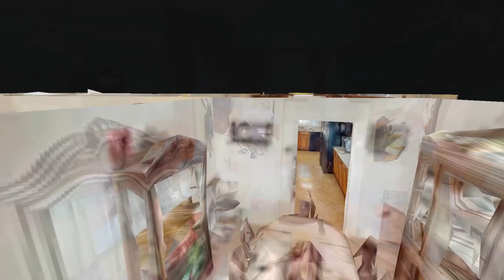200 Wolf Hollow Rd Manitou KY 42436 — Robin Duke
200 Wolf Hollow Rd Manitou KY 42436 - Robin Duke

Robin Duke

Hi, my name is Robin Duke. I was born and raised in Hopkins County! I am a multi-million dollar producing REALTORr?. I have grown, loved, lived, laughed, and cried with members of this community my entire life. I love living and serving in Hopkins County, KY! I pride myself on my customer service, and I always strive to go above and beyond the call of duty for all my clients!
I am not only proud to serve the real estate needs of my friends and neighbors in Hopkins County, but also in all areas of Kentucky. My goal is to provide you with the best possible representation and customer service.
With over 20 years of customer service under my belt, I bring a different view to the real estate industry. Some agents view real estate from an asset perspective, focusing solely on "bricks and mortar," dollars and cents. I see real estate as a people business, first and foremost. It's more than just dollars. It's about the people, their families and their hopes and dreams.
What sets my team apart is our dedication to the highest levels of professionalism and performance for our clients ... It's also important to us to represent you and your home with integrity. When you work with us you're partnering with professionals who are knowledgeable about the market, understand your needs, and have the expertise to make this a smooth and easy transition. It takes more than one person to successfully sell a home and our infrastructure of leadership, experience and support facilitates a seamless execution.
A little more background on myself: I am the only daughter to Wilma Rogers and the late Larry F Rogers (yes the same who was 5th district magistrate). I am married to Clint Duke (Yes the same owner of Hometown Heating & Air Conditioning). I have served the community as a Notary, 1st District Constable, original owner of Hometown Insurance Agency, and I was honored to receive the Kentucky Colonel award as well for community service. My goal is to continue to help our community, and we have created a Heroes Program to give back. (Give us a call for more details on this amazing program!)
In most recent years I have sold my insurance agency mentioned above in 2016 to pursue a real estate career full-time rather than continuing part-time. I have great pride in the trust my clients have placed in me. I have many designations including Broker, GRI (Graduate Realtor Institute), SRS (Seller Representative Specialist), PSA (Pricing Strategy Advisor) to name a few.
I will strive to meet the highest of customer service as I always have in the past with every other endeavor taken on through the years. I always go above and beyond for customer satisfaction and I'm confident this, along with God's grace and blessings, has provided me the opportunity to excel in real estate so quickly.

200 Wolf Hollow Rd Manitou KY 42436 - Robin Duke

200 Wolf Hollow Rd Manitou KY 42436 - Robin Duke